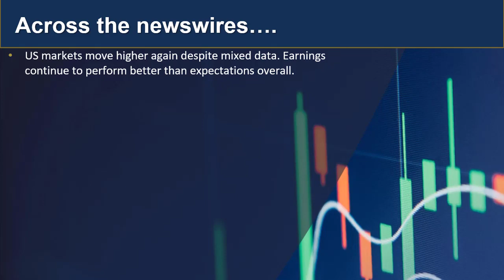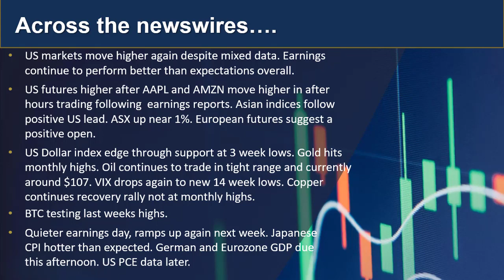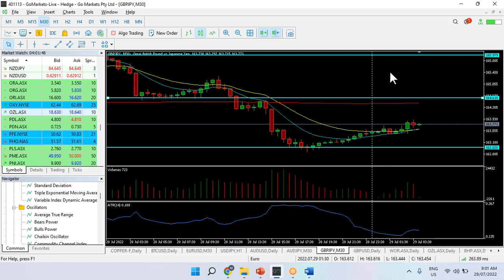GO Market update and charts of Interest GBPJPY and WOR